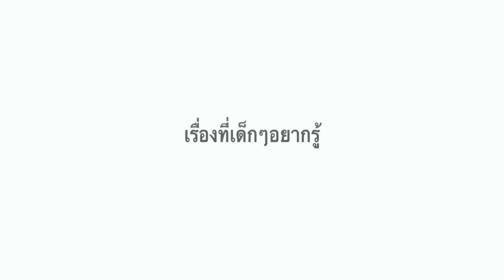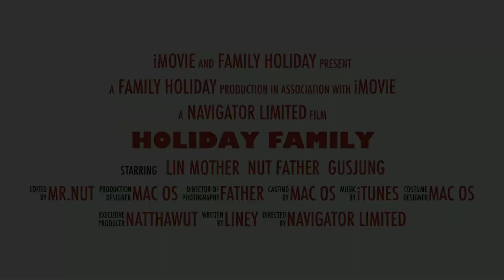ป่าชายเลน ภูเก็ต คลองมุดง ไปศึกษาระบบนิเวศน์วิทยา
คลองมุดง จังหวัดภูเก็ต ตั้งอยู่ใน หมู่ 6 ตำบลวิชิต อำเภอเมือง จังหวัดภูเก็ต ที่นี่บรรยากาศยังคงเป็นธรรมชาติอย่างมากหลักฐานดูได้จากความอุดมสมบูรณ์ของพื้นที่ป่าชายเลนและวิถีชีวิตของชาวบ้านที่ยังไม่ได้เปลี่ยนแปลงไปนัก ยังไม่มีโรงแรมใหญ่ๆเข้ามาสร้าง สิ่งอำนวยความสะดวกก็มีพอสมควรและมีการพัฒนาขึ้นไปเรื่อยๆ มองไปไกลๆเจะเห็นปากคลองที่ออกสู่ทะเล เรือจอดเยอะมากแต่ที่สะดุดตานั่นคือบ้านที่อยู่กลางน้ำนั่นเองอาจจะไม่ได้เป็นบ้านถาวรแต่ด้วยบรรยากาศทำให้คิดว่านี่คือที่ที่มีความสุขในรูปแบบการท่องเที่ยวอย่างแท้จริง

วันนี้อยากจะพาท่านผู้ชม ร่วมผจญภัยกับ น้องกัสจัง โดยการไปศึกษาระบบนิเวศน์วิทยา ป่าชานเลน คลองมุดง ภูเก็ต ดำเนินรายการโดย เด็กหญิง ณัฐฐาวีรณุช นำมณีวงศ์ ชั้น ป.4 โรงเรียนขจรเกียรติพัฒนา จังหวัดภูเก็ต